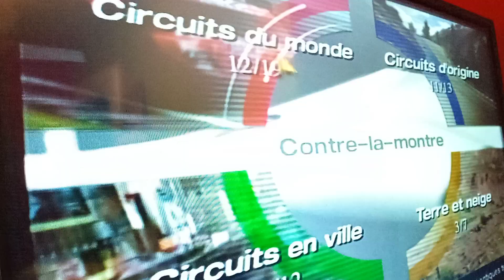Gran Turismo 4 - Aston Martin Citta Di Aria Colour 1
Gran Turismo 4 - Aston Martin Citta Di Aria Colour 1 PlayStation 2 Watch